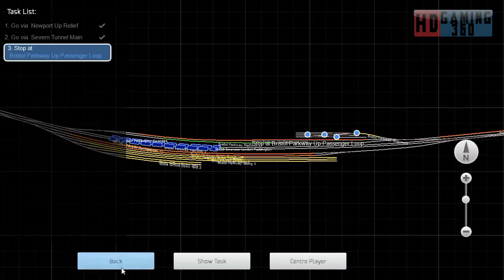Train Simulator 2017 - Career Mode - South Wales Coastal - Wentloog to Southampton Part 3